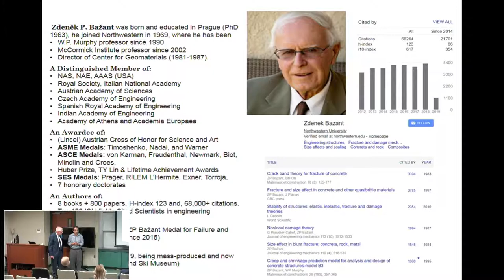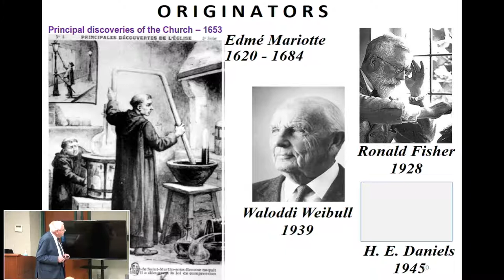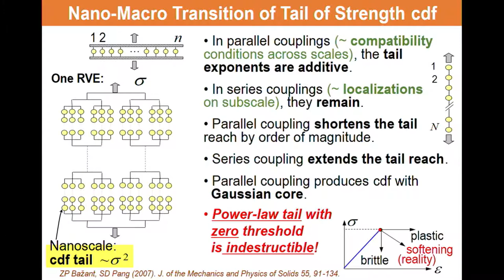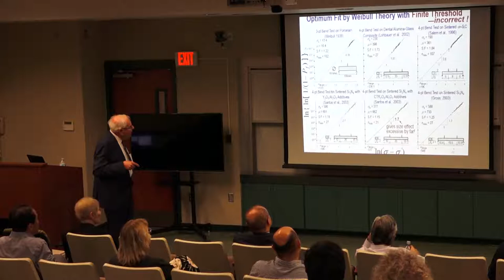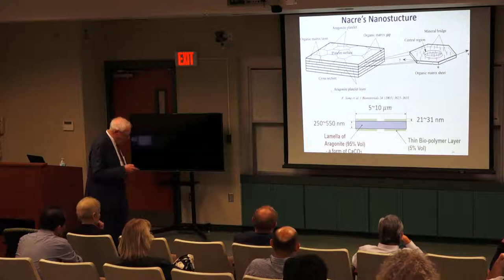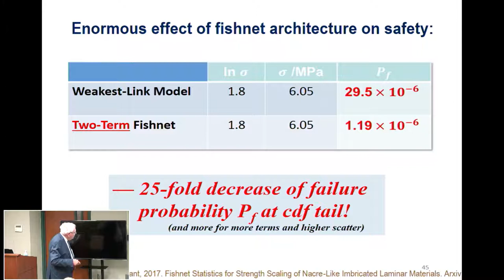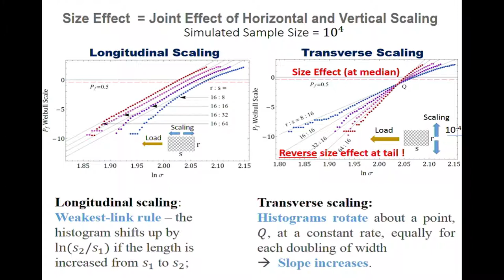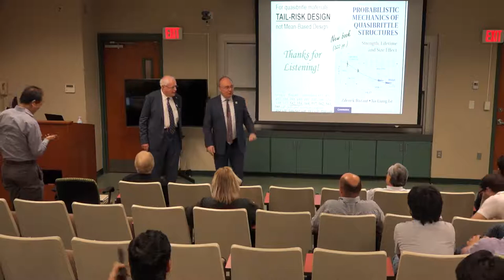Dr. Zdeněk P Bažant UM College of Engineering Seminars in Strategic Research Initiatives